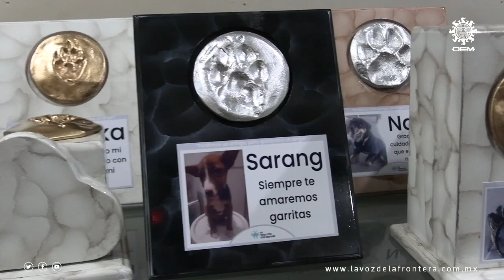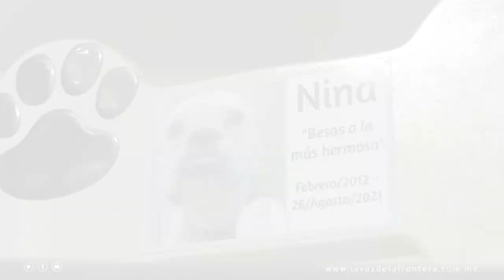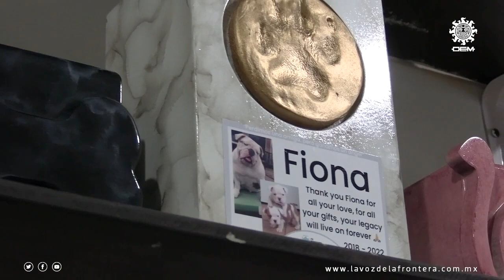Cremación para mascotas, un despido digno | La Voz de la Frontera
Para muchos las mascotas se han convertido en una parte muy importante en la vida de sus dueños, tanto que ya es normal considerar a las mascotas como “hijos”, pero lamentablemente la muerte llega para todo ser vivo en nuestro mundo.